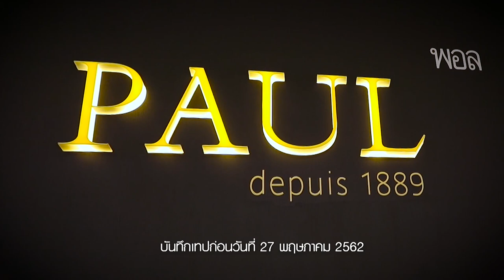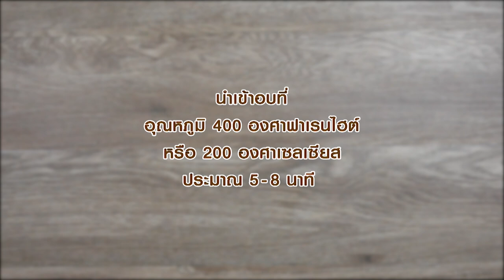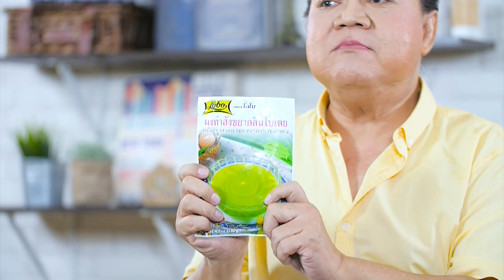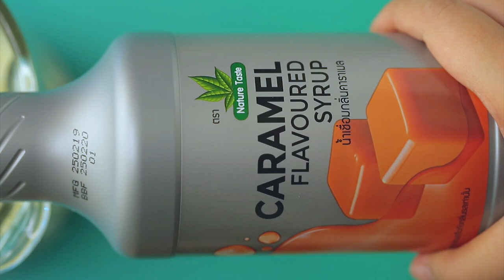รายการ "อดเปรี้ยวกินหวาน" อ.ยิ่งศักดิ์ & Family EP 75 [Full]